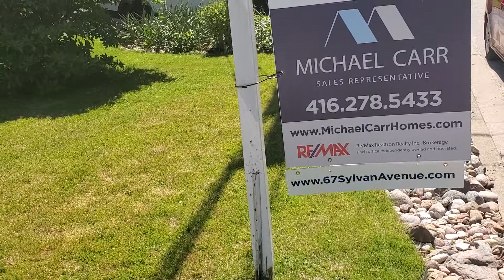67 Sylvan Ave Bluffs(4)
67 Sylvan Avenue on Top of the Bluffs with Lake View.
Near Guildwood on a 60 x 381 lot overlooking a pool, beautiful gardens and the lake. or
Http:67SylvanAve.ca multimedia for video and drone footage.
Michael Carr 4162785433